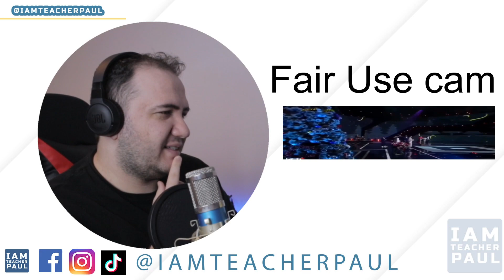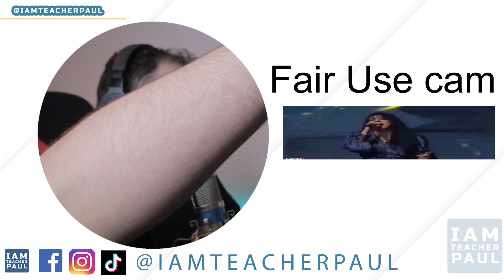REACTION: Lyodra Ginting - O Holy Night (Live Performance) | MNC Group's Christmas 2020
Hi guys! Today I react to: Lyodra Ginting - O Holy Night (Live Performance) | MNC Group's Christmas 2020